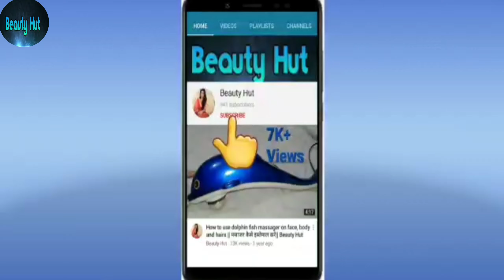Wow Sunscreen Matte Finish Lotion with SPF 55 PA+++ Review || Beauty Hut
Wow Sunscreen with SPF PA+++ 👇

Faces Canada Liquid Sindoor Red 👇

Faces Canada Weightless Matte Finish Foundation 👇

Swiss Beauty Makeup Fixer Spray👇

Biotique Bio herbcolor 👇

Plum Chamomile & White Tea Brithen Up Face Scrub👇